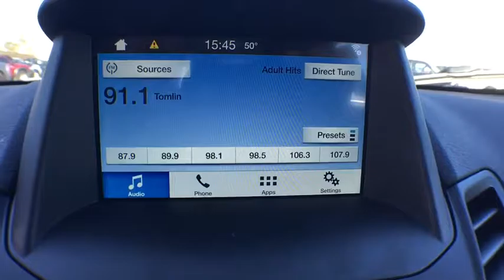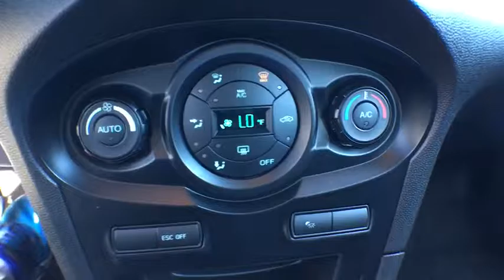2016 Ford Fiesta Centennial CO, Littleton CO, Fort Collins CO, Greeley CO, Cheyenne WY GM204000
2016 Ford Fiesta

O'Meara Ford
400 W. 104th Ave.

One of the best things about this Vehicle is something you can't see, but you'll be thankful for it every time you pull up to the pump** Won't last long!!! This wonderful 2016 Ford Fiesta ST is just waiting to bring the right owner lots of joy and happiness with years of trouble-free use*** Safety equipment includes: ABS, Traction control, Curtain airbags, Passenger Airbag, Front fog/driving lights...Other features include: Bluetooth, Power locks, Power windows, Manual Transmission, Turbo...